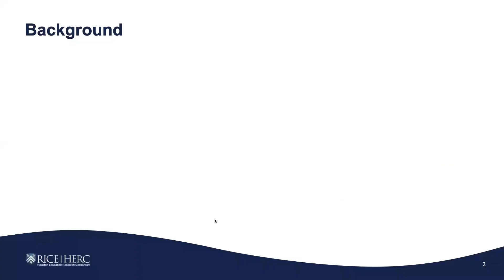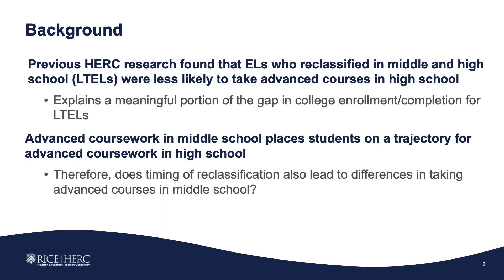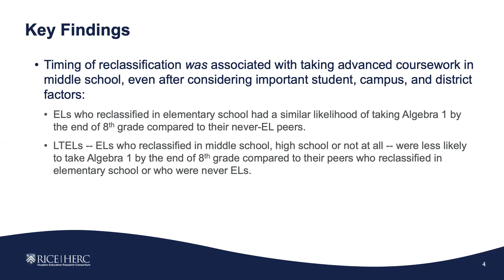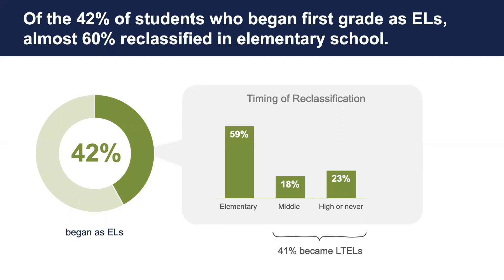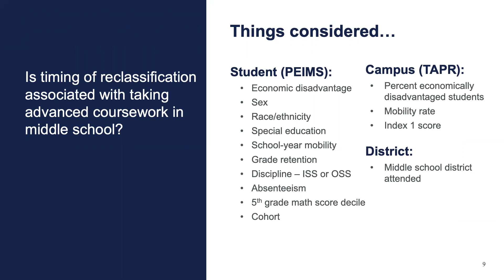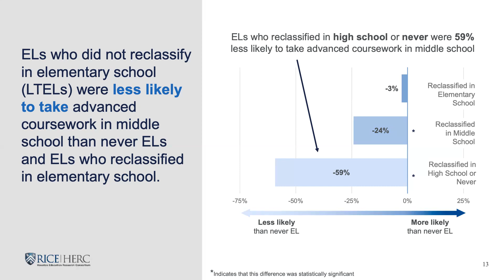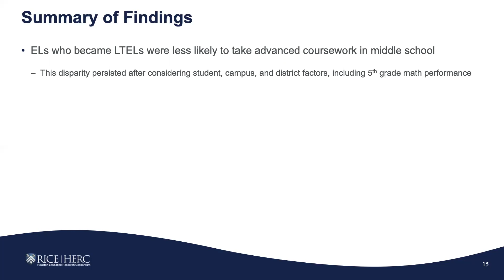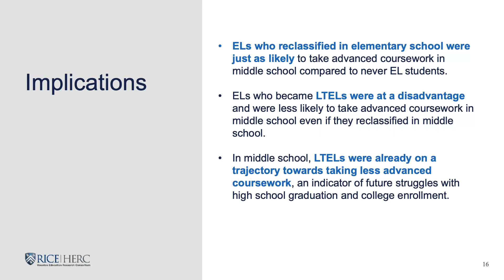HERC - Long-term English Learners - Advanced Coursework in Middle School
Advanced coursework is a key predictor of high school graduation and college enrollment for all students including English learners, and access to more advanced and rigorous classes in high school often starts with what students are taking in middle school. For English learners -- many of whom are still acquiring bilingual fluency during the middle school years -- access to advanced coursework in middle school may be influenced by the timing of their reclassification.

To understand which students have access to advanced coursework in middle school -- specifically taking Algebra 1 by 8th grade -- and how timing of reclassification may shape access for English learners, four cohorts of students were followed from grade 1 to grade 8 in Houston area public schools. This video summarizes the results from the study, highlighting the way later reclassification often reduced students' likelihood of enrolling in Algebra 1 by 8th grade. This reduced access remained even after considering important student, school, and district characteristics.

These results and more are discussed.